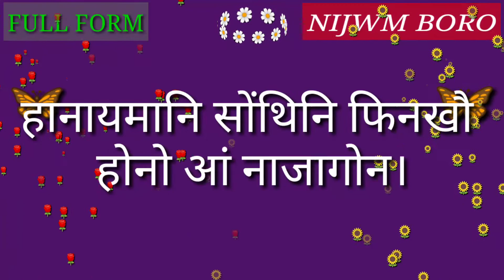Full Form of NTP.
Full Form of NTP // Did you know?